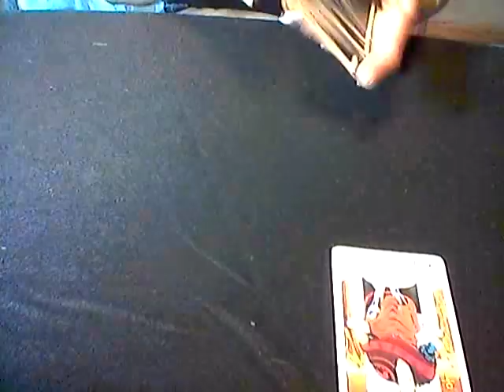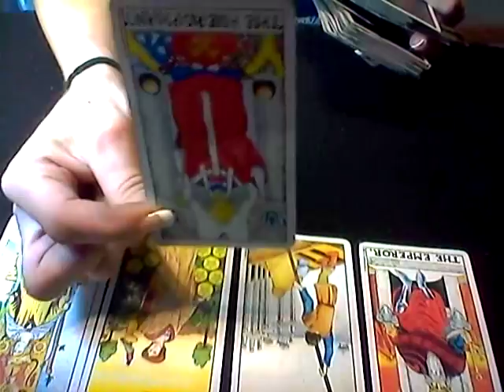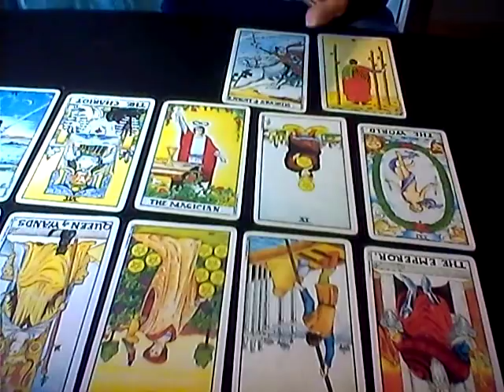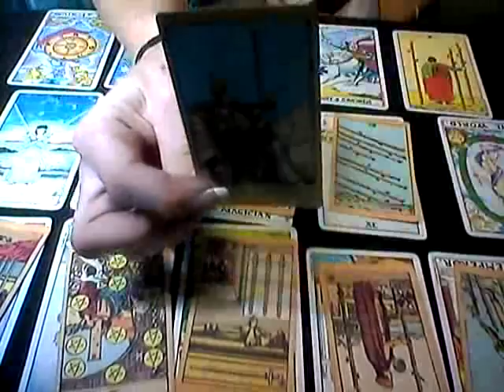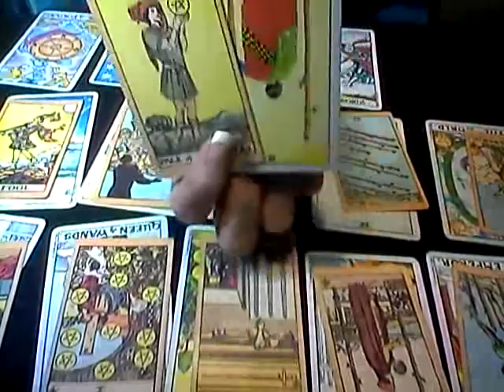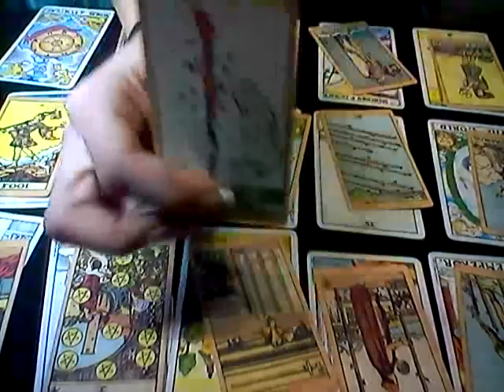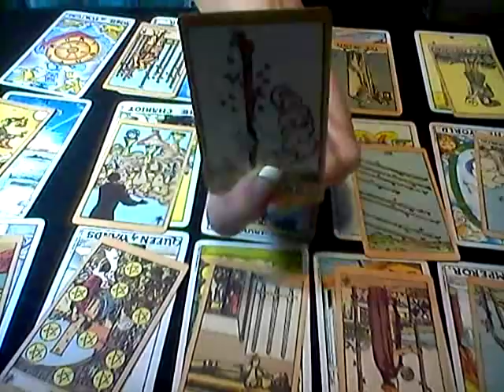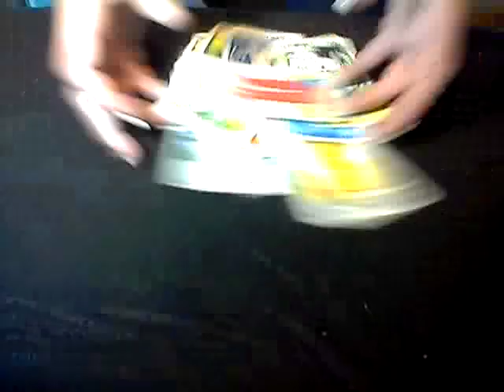SAGITTARIUS WEEKLY LOVE READING*JULY 5TH-12TH, 2018